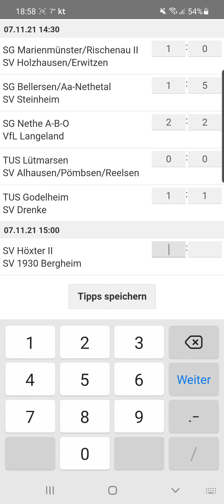Kreisliga B Gruppe 1 (Kreis Höxter) 11. Spieltag